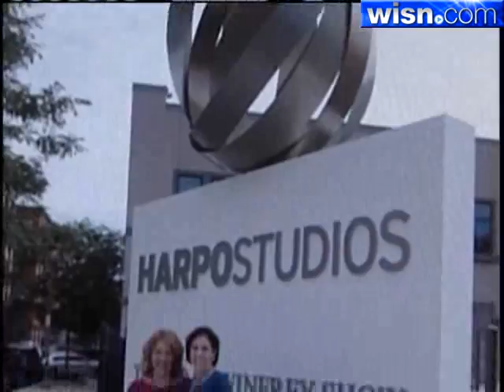Glendale Woman Wins Trip To Australia With Oprah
A Glendale woman is going to Australia with Oprah Winfrey.